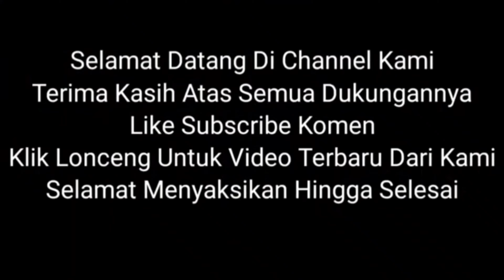Kabid Humas Polda Jabar Beri Keterangan Resmi Terkait Bundir Di Polsek Astana anyar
bom bunuh diri

bom bunuh diri bandung

bom bunuh diri di bandung

bom bunuh diri astana anyar

bom bunuh diri di astana anyar

bom bunuh diri bandung hari ini

bom bunuh diri di polsek astana anyar

bom bunuh diri polsek astana anyar

bom bunuh diri di bandung hari ini